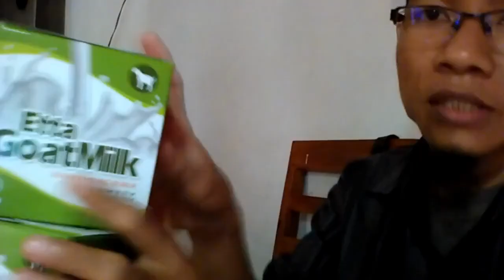Agen susu kambing 1kg WA 081282707458